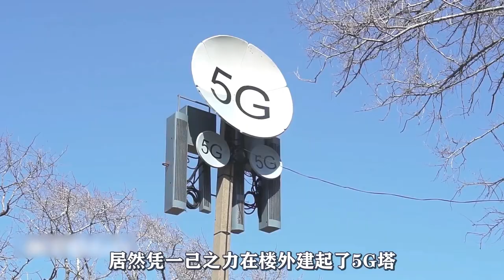俄罗斯的硬核警长，为防村民被诈骗，竟带领部队扔掉村里所有电视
简介：
电影、影视、解说、短片、喜剧、《硬核警长》